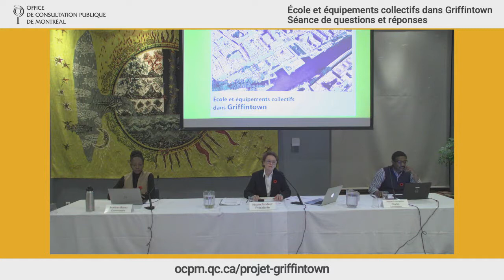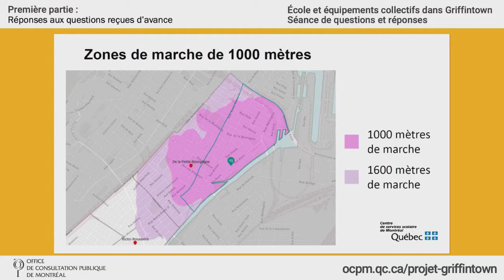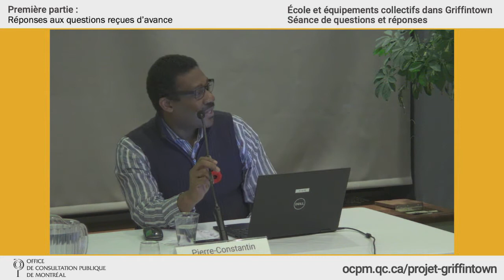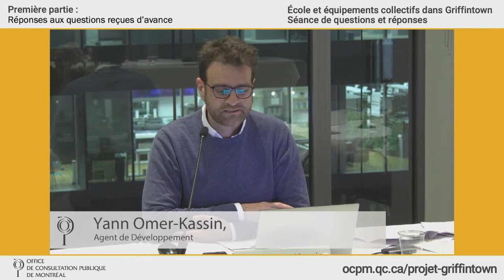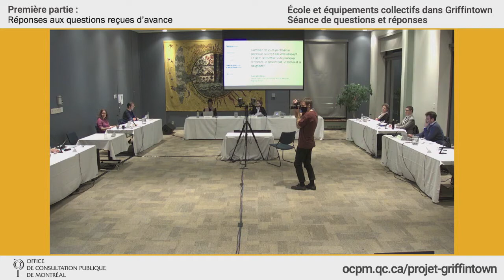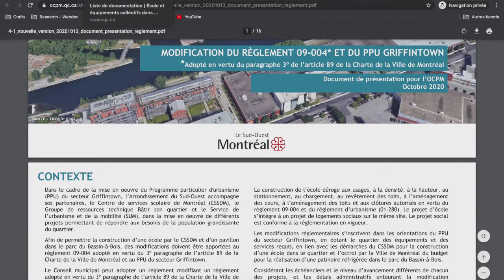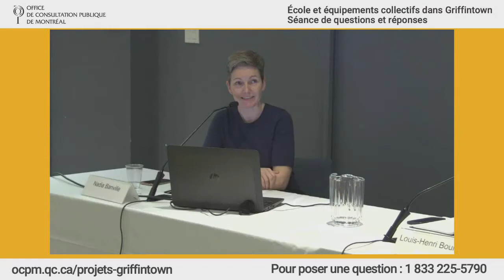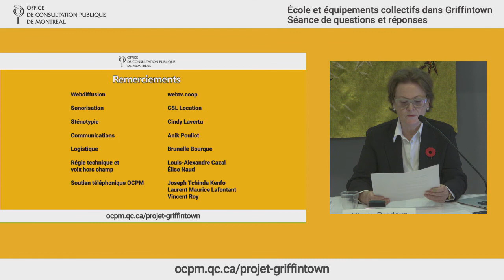11 novembre 2020 - Projets Griffintown : séance de questions et réponses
Séance virtuelle de questions et réponses  avec les représentants de la Ville de Montréal, de l'arrondissement, du CSSDM et de Bâtir son quartier, webdifusée le 11 novembre 2020 par l'Office de consultation publique de Montréal

1re partie : réponses aux questions du public reçues d'avance
2e partie : questions supplémentaires en direct par téléphone

Toute l'information sur la consultation : ocpm.qc.ca/projets-griffintown